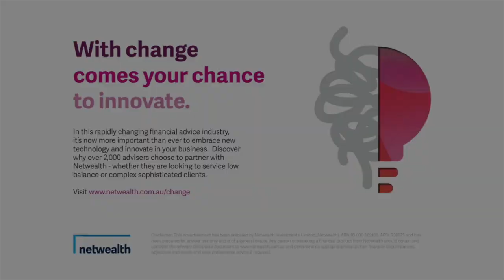#111 Donal Griffin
Donal Griffin (in/donalgriffin) of Legacy Law is a specialist lawyer and ‘recovering’ Financial Advisor who is in the business of fighting families. Sorting out family fights that is. With over 25 years’ experience in legal affairs, Donal is proud to be known as the trusted legal advisor to families who are doing interesting things.

Donal has also put together a course for the XY online training platform which provides several practical takeaways and examples of how advisers can not only start the estate planning conversation with clients, but own it.

Here’s some of what you’ll learn in this episode:

1:42 – Is a binding financial agreement really binding? How does it actually work?

9:00 – What a typical work week looks like for Donal and the situations his client’s get themselves into

10:11 – The ramifications of digital signatures with trust deeds and the effect this has on SMSF’s

17:32 – Estate Planning – should advisors spend time in this area with clients or outsource?

19:07 -  Best practices if you don’t want to include Estate Planning in your service offering

20:24 – The lowdown on Testamentary Trusts - the tax benefits and other things to be aware of

40:26 – How Donal successfully partners with Financial Advisors, and the value clients receive

This podcast is proudly supported by Netwealth an ASX listed company ranked #1 for overall platform functionality and user satisfaction by Investment Trends for the past three years.

Netwealth understands that the Financial Advice landscape is changing and is providing market leading technology to help you explore new perspectives and realise new efficiencies. Through excellent customer service and expertise, Netwealth are working with XY Advisers to innovate and drive Financial Advice forward.